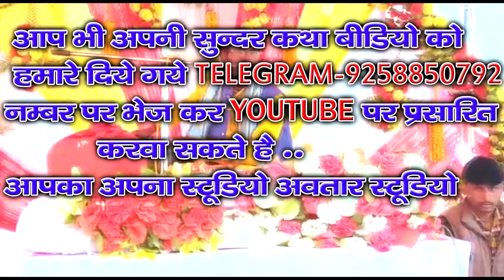आदेश शास्त्री के शुरूआति झटके!! सीता जन्म की कथा!! Adesh shastri